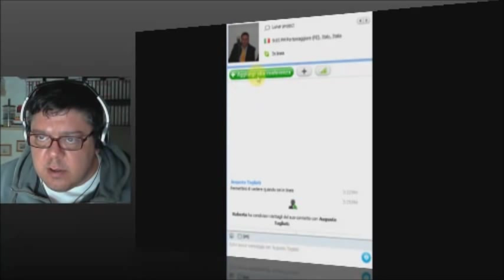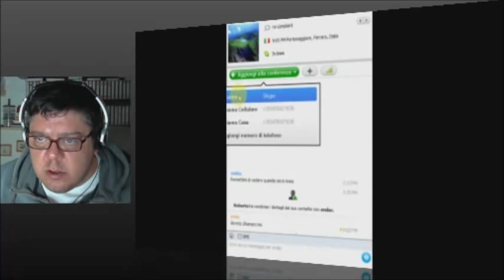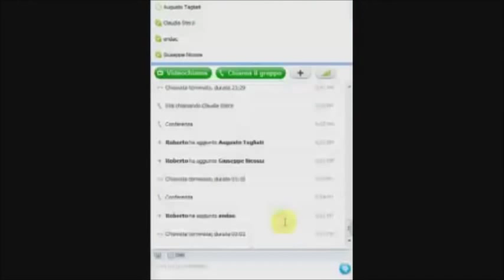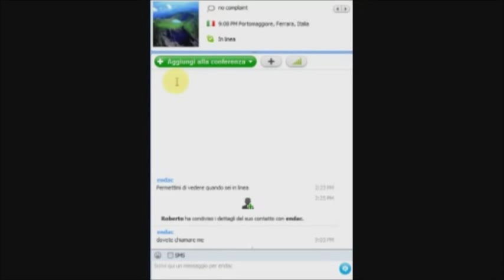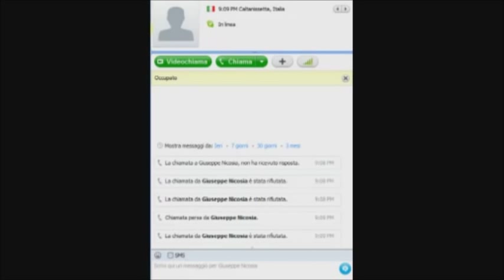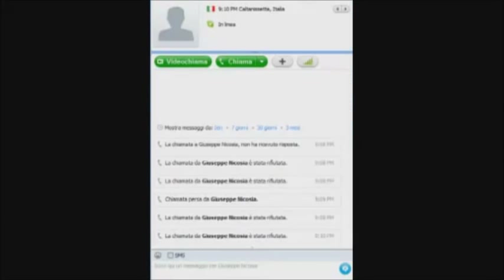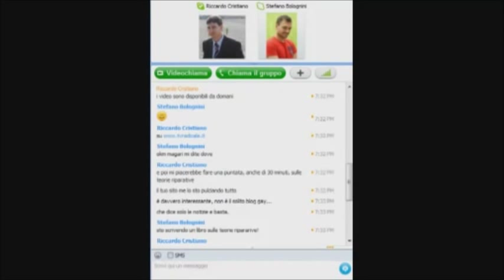13/11/11: Una leggera euforia, a cura di Claudia Sterzi.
Il consueto appuntamento antiproibizionista su TVRadicale con Claudia Sterzi. Parteciperà Antonio Da Col che è stato presidente del PLI Emilia Romagna ed attualmente è uno dei coordinatori del progetto MLA. Antonio Da Col è anche presidente dell'Associazione Antiproibizionisti. L'altro ospite è Giuseppe Nicosia, autore di Leone bianco leone nero, un libro che racconta una esperienza di carcere per coltivazione domestica di canapa.